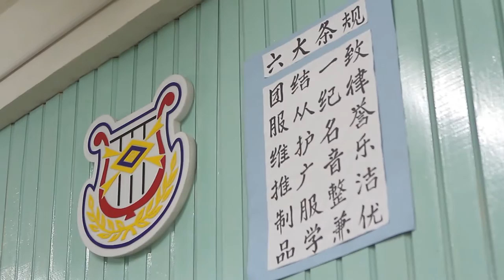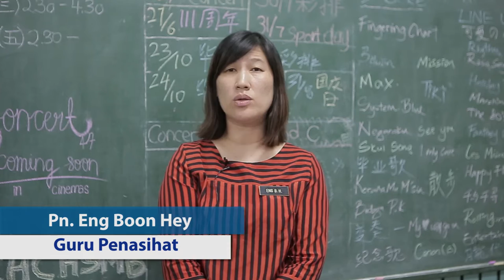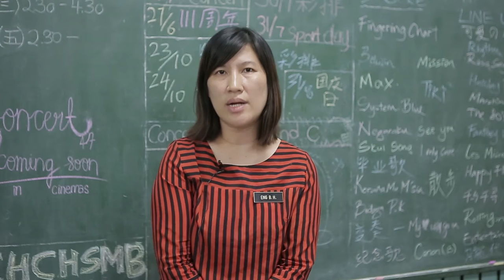SMJK Chung Hwa Confucian Military Band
6th CHCHSMB Concert & 40th Anniversary 《聚》